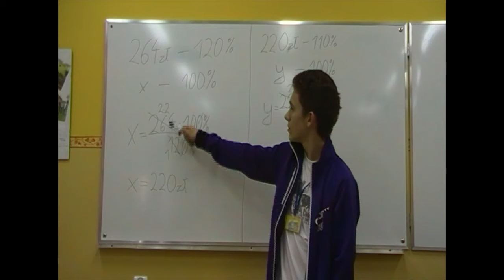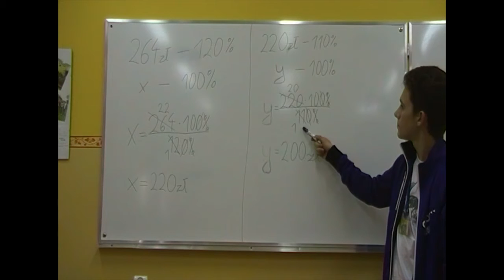Matematyka z Browarową | Gimnazjum